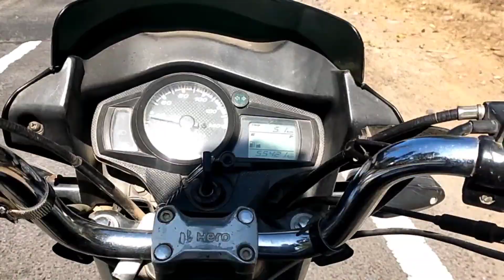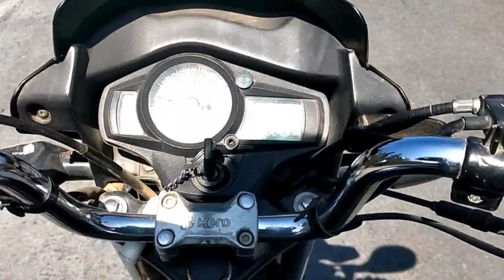Block ke karmchari kuchh kam nahi karta hai 😍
hit likes.

lots of ♥️

hamare khet mein kaam kiy 😃 with family